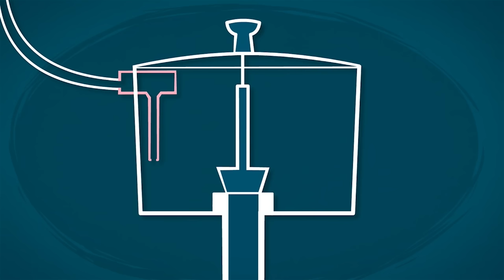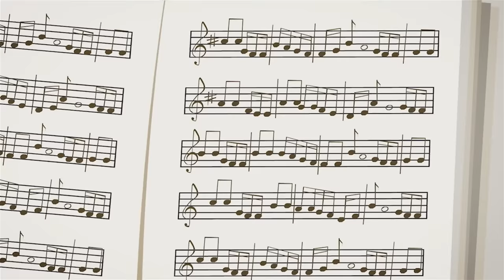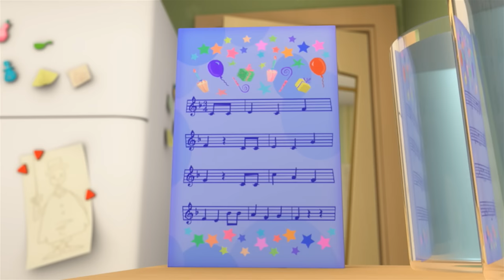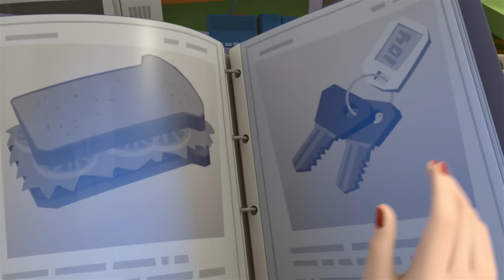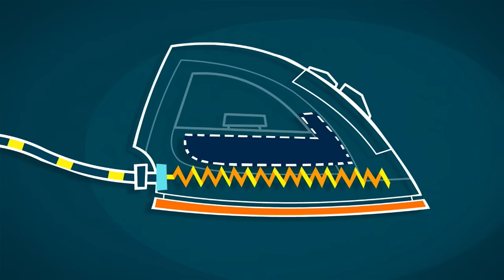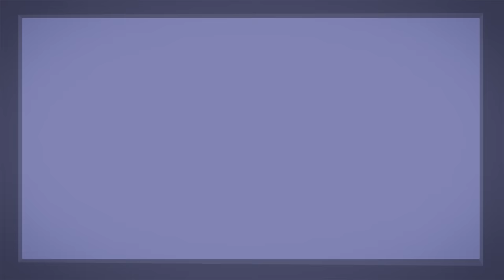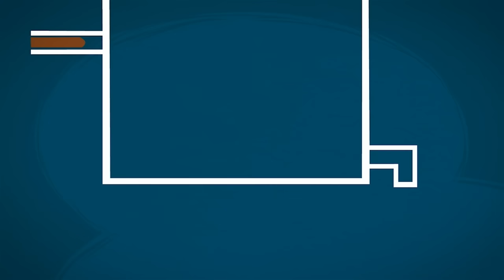Dinosaurs! | The Fixies | Cartoons for Kids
Tom Thomas returns from a camping trip and shows Simka and Nolik some ancient fossils he found. Among them is an amazing object he discovered – a rock that seems to hold a fossilized screw.